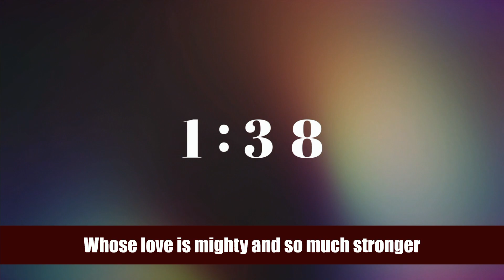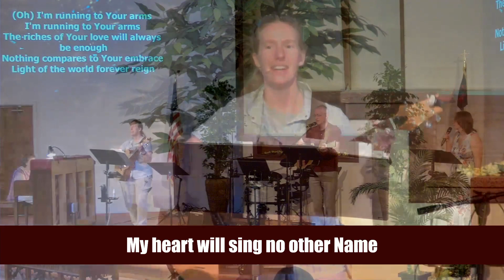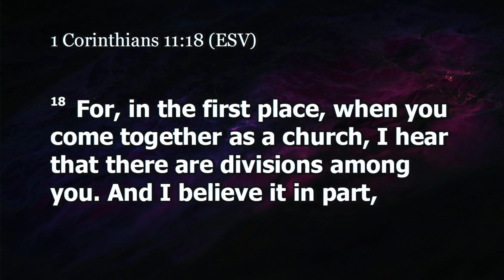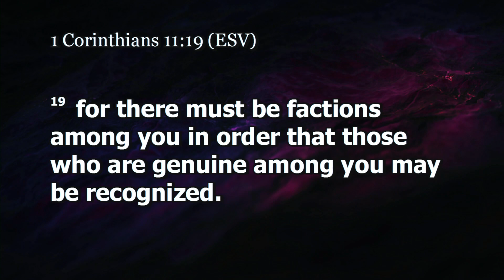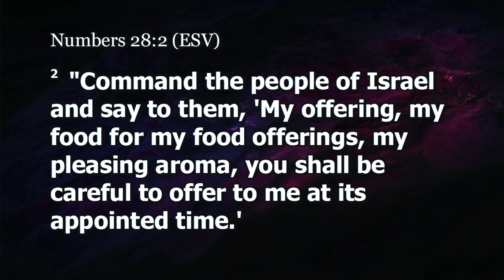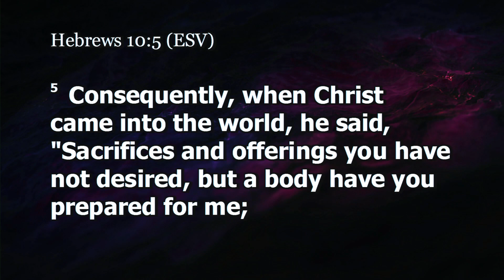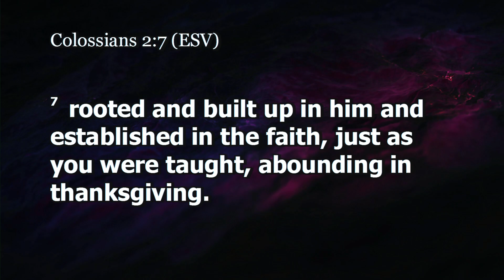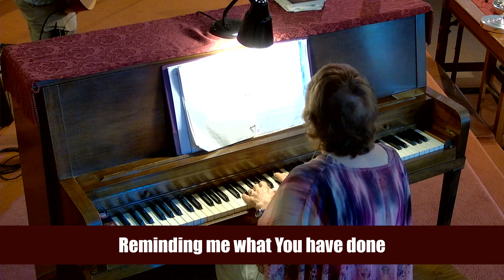Worship for August 1, 2021